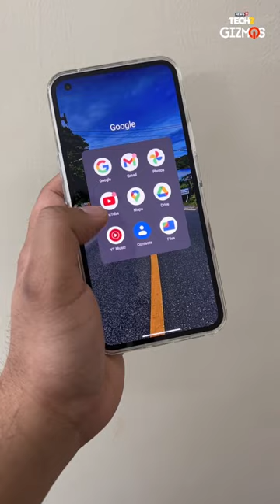Google Street View Is Back In India. Here's howto use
How To Use Street View In Google Maps
- Open Google Maps on your smartphone or desktop
- Zoom into any road in cities where Street View is available
- Tap on the area to view in Street View
- You can also get a Street View of restaurants and cafes in the select cities